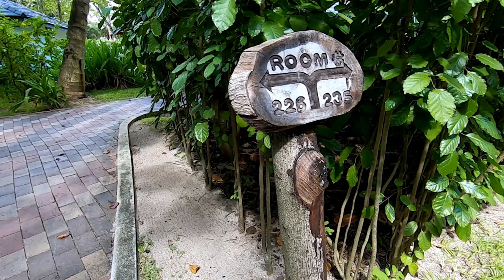Male Airport to Sun Island, Maldives Transfer | Domestic flight | Mamigilli | Speed Boat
Hi Friends,

The Video is about Male Airport to Mamigilli domestic Airport and then speed boat group transfer to Sun Island & Resort. Mamigilli airport is also known as Villa International Airport(VAM).
Sun Island & Resort Counter number is 16(see video).

After immigration, we wait for sometime for domestic flight to reach to VAM. At airport, you will get many reception counters for resorts and they will tell you the timing and will guide you for domestic transfer.
The service is hassle free and no separate charges are taken.

Flight journey is around 25 minutes and it lands on Mamigilli airport, it's also an islan

Then, staffs transfer these luggage in van and gets to the boat waiting area. The Speed boat journey time is approximately 20 minutes and finally you reach to Sun island.

There are battery cars which transfers from jetty area to reception.

Everything is taken care by Resort staffs.
Video shooting device: Go Pro 7 black

Mr&Mrs Lal